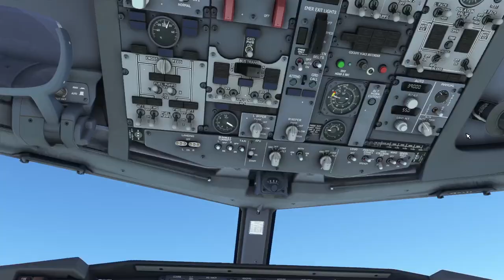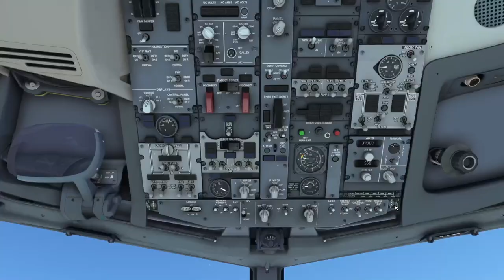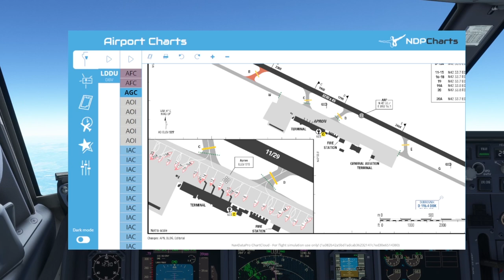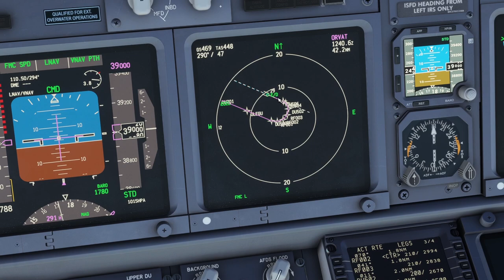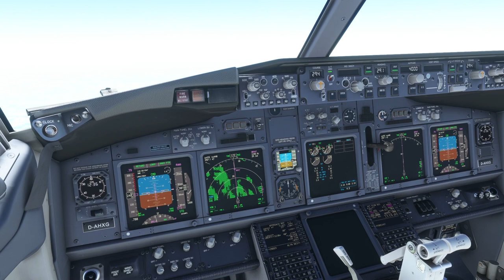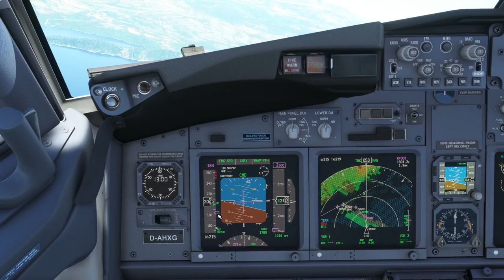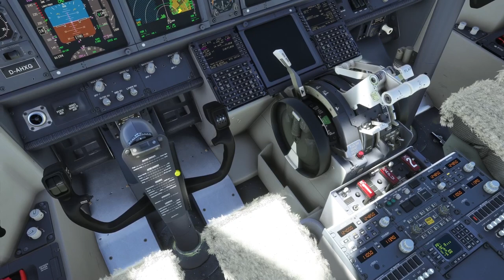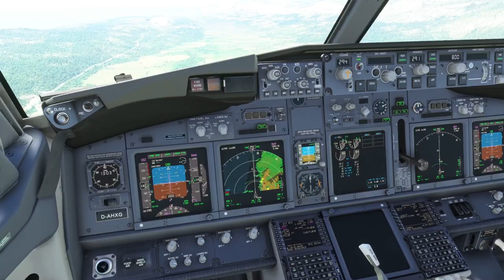Circling Tutorial: RNAV 29 in Dubrovnik | PMDG 737 | Folge 4 | MSFS 2020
Heute machen wir unser erstes Circling in der PMDG 737 und schauen uns dabei den RNAV Anflug auf die Piste 29 in Dubrovnik an. Damit vervollständigen wir unser Circling Trio an der Adria Küste, nachdem wir schon in Tivat und Split waren.
Sollten noch Fragen offen geblieben sein, lasst es mich gerne in den Kommentaren wissen. Lasst gerne auch ein Like da, das hilft bei YouTube immer ungemein! :)
Viel Spaß beim nachfliegen, wie immer gilt natürlich: Nur im Simulator nachmachen!

Inhalt:
0:00 Intro
0:43 Anflugvorbereitung
2:25 Briefing
5:31 FMC Vorbereitung
6:42 Descend
7:41 Anflug
10:11 Landung
12:02 Replay
12:37 Outro